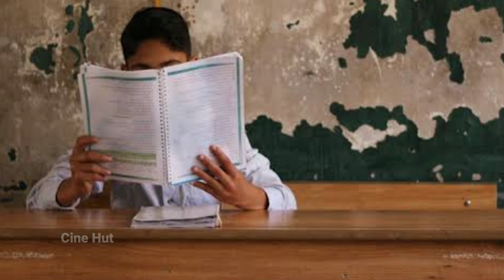ಉಳಿಸಿಕೊಳ್ಳೋಕೆ ಒಂದು ಹೆಜ್ಜೆ ಇಡದ ಜನರು ಶ್ರದ್ಧಾಂಜಲಿ ಲೇಖನಗಳು ಬರೆಯುವಲ್ಲಿ ಪ್ರಸಿದ್ಧರಿರ್ತಾರೆ.ಕ್ರೂರಿಗಳಾಗದೇ ಇರೋಣ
ಆತ್ಮಹತ್ಯೆ ಯಾವ ಸಮಸ್ಯೆಗೂ ಪರಿಹಾರವಲ್ಲ...

ಆದರೆ ಹಲವಷ್ಟು ಮನಸ್ಸುಗಳಿಗೆ ಅದು ನೋವನ್ನು ತಕ್ಷಣ ಕೊನೆಗೊಳಿಸುವ ಮಾರ್ಗ. ಒಂದು ಪೈನ್ ಕಿಲ್ಲರ್ ರೀತಿ...
ಎಲ್ಲ ಅರ್ಥಹೀನ ಎನಿಸಿದಾಗ, ಮುಂದಿನ ದಾರಿ ಕಾಣದೇ ಇದ್ದಾಗ...

ಸುಲಭವಾಗಿ ಹೇಡಿ ಥರ ಯೋಚನೆ ಮಾಡಬೇಡ ಅಂತ ಒಂದು ಸಾಲಲ್ಲಿ ಬೈದು ಹೋಗುವವರೂ ಇದ್ದಾರೆ. ಅದೊಂದೇ ಪರಿಹಾರ ಅಲ್ಲ ಅಂತ ಹೇಳುವವರೂ ಇದ್ದಾರೆ.

ಸಮಸ್ಯೆ ಪರಿಹಾರದ್ದಲ್ಲ..‌
ಒಂಟಿ ಅನ್ನೋ ಭಾವನೆ ಬರೋದು.

ಹಲವಷ್ಟು ಜನರಿಗೆ ಹೇಳಿಕೊಳ್ಳೋಕೆ ಯಾರೂ ಇರೋದಿಲ್ಲ. ನಾವಿದೀವಿ ಅಂತ ಹೇಳಿದವರ ಮಾತನ್ನೆಲ್ಲ ಸೀರಿಯಸ್ ಆಗಿ ತೊಗೊಂಡಿರ್ತೀವಿ.

ಎಕ್ಸಾಂ ಫಲಿತಾಂಶಗಳ ಹಿನ್ನೆಲೆಯಲ್ಲಿ ಒಂದಿಷ್ಟು ಆತ್ಮಹತ್ಯೆ ವರದಿ ನೋಡಿದೆ... ಮನೆಯವರು ಸಹ ತಮ್ಮ ಮಕ್ಕಳ ಬಗ್ಗೆ ಗಮನ ವಹಿಸಿರೋದಿಲ್ಲ.. ಕಷ್ಟ ಅಂತ ಬಂದ ಮಕ್ಕಳನ್ನು, ಮನೆಯವರನ್ನು ದೂರ ತಳ್ಳಿರ್ತಾರೆ... ಇಲ್ಲಿ ಹಲವಷ್ಟು ಜನರಂತೂ ಶ್ರದ್ಧಾಂಜಲಿ ಲೇಖನಗಳು ಬರಿಯೋದಕ್ಕೆ ಪ್ರಸಿದ್ಧರಿರ್ತಾರೆ... ಆದರೆ ಉಳಿಸಿಕೊಳ್ಳೋಕೆ ಒಂದು ಹೆಜ್ಜೆ ಕೂಡ ಇಟ್ಟಿರೋದಿಲ್ಲ...

ನಮ್ಮ‌‌ ಜೊತೆಯಿರೋ ವ್ಯಕ್ತಿಗಳ ಮಾತಿನ ಹಿಂದಿನ ಮೌನ, ನಗುವಿನ ಹಿಂದಿನ ನೋವನ್ನ ಸ್ವಲ್ಪ ಅರ್ಥಮಾಡಿಕೊಳ್ಳೋಣ..

ನಮ್ಮಿಂದ ಸಾಧ್ಯವಾದರೆ ಒಂದಿಷ್ಟು ಪ್ರೀತಿ ಹಂಚೋಣ.
ಇಲ್ಲವಾದರೆ ಕನಿಷ್ಟ ನೋಯಿಸೋ ಮಟ್ಟಕ್ಕೆ ಇಳಿಯೋದು ಬೇಡ...

ನಮ್ಮ ಸಣ್ಣ ಒಳ್ಳೆಯತನಗಳೂ ಕೆಲವೊಮ್ಮೆ ಬದುಕುವ ಭರವಸೆ ನೀಡಬಹುದು... ಕ್ರೂರಿಗಳಾಗದೇ ಇರೋಣ...

All Content Of This Video Is Provided For Only Educational Purpose . I am not owner of any content which i used in my video all resource like picture or video from google or any other helpful site which help us to explain our video nicely or deeply so i credit to my all work to google or any other sites . if i used any other's content then i will definitely credit to him thanks i hope all owner understand to me if i used some content in my videos thanks again to all owners . Copyright Disclaimer : Under Section 107 Of The Copyright Act 1976 , Allowance Is Made For ' Fair Use ' For Purposes Such As Criticism , Comment , News Reporting , Teaching , Scholarship , And Research , Fair Use Is A Permitted By Copyright Statute That Might Otherwise Be Infringing .